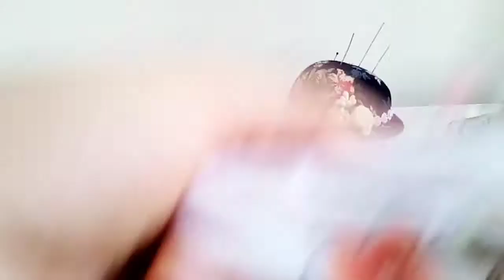53.İĞNE OYASI NASIL YAPILIR MODELLER VE FİYAT VİDEO SU🤗